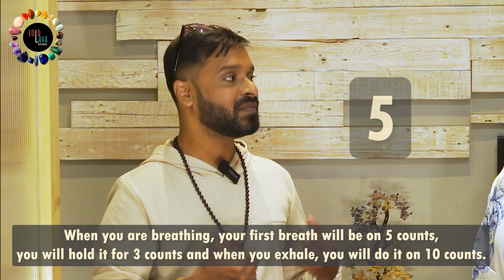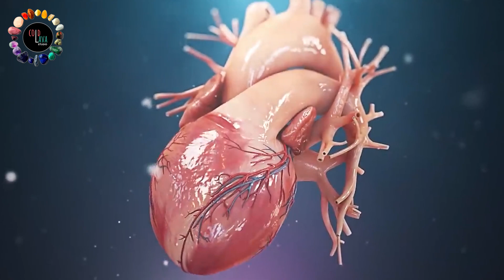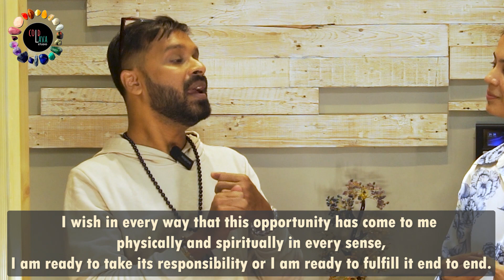CRYSTALS WITH SURABH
Saurabh and Sakshi are two friends who love crystals and their healing properties.

They decided to share their passion and knowledge with others in this podcast, where they chat about the basics of crystal use. Whether you are curious about how to choose, cleanse, charge, or program your crystals, they have some tips and tricks for you.

Join them as they explore the wonderful world of crystals in a fun and relaxed way.